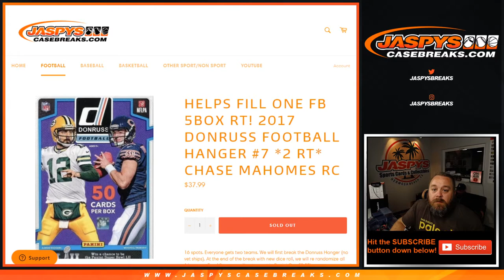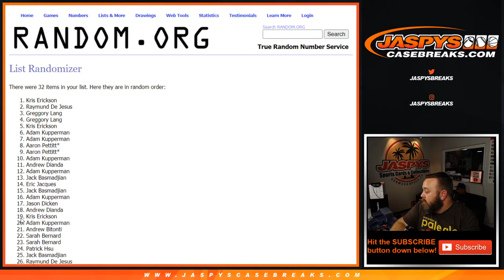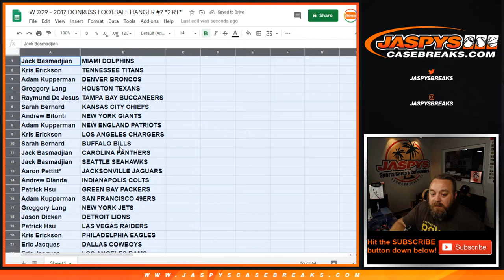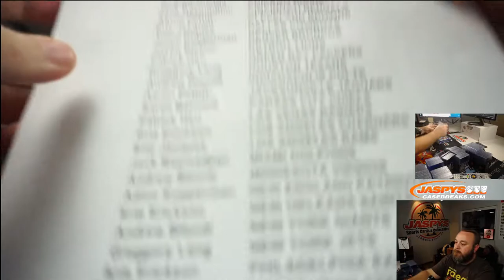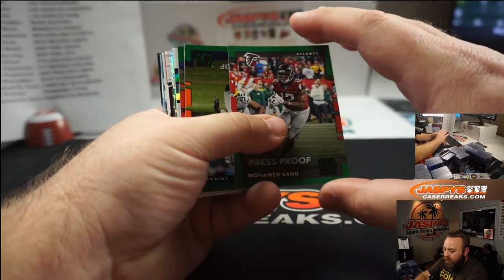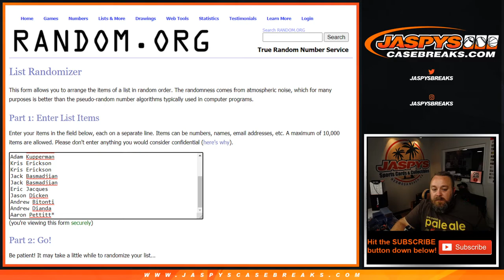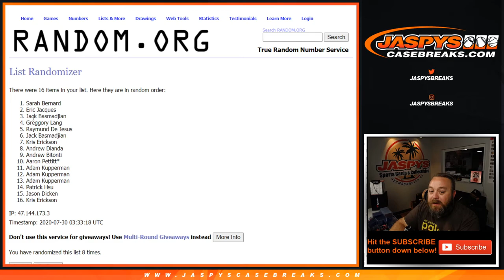W 7/29 - 2017 DONRUSS FOOTBALL HANGER #7 *2 RT*